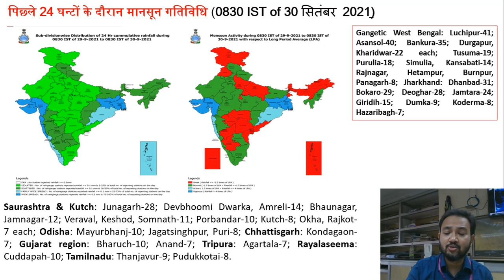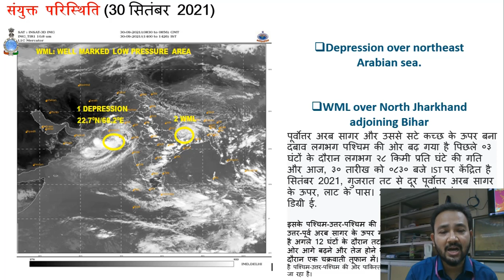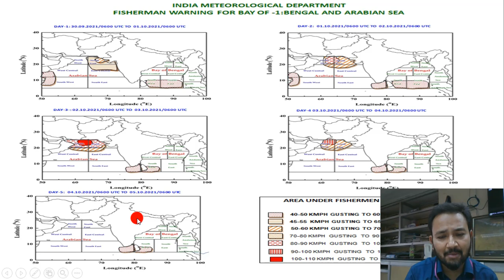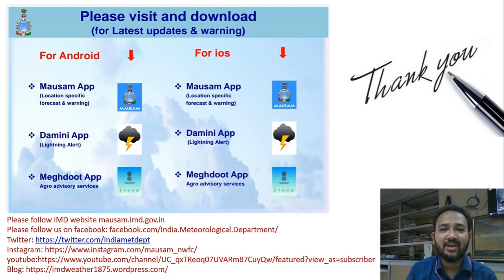Daily Weather Warning Video for next 5 days Dated 30.09.2021 (Hindi)